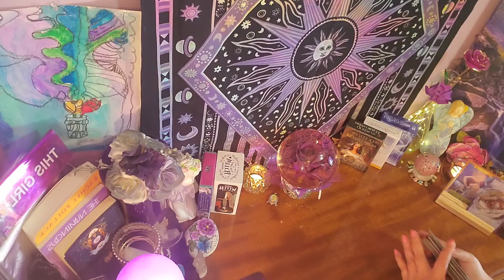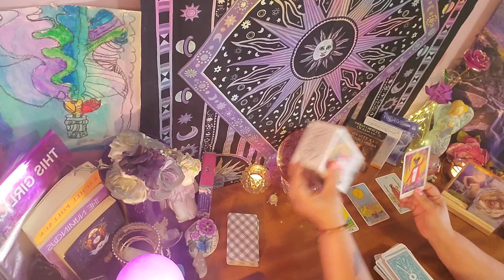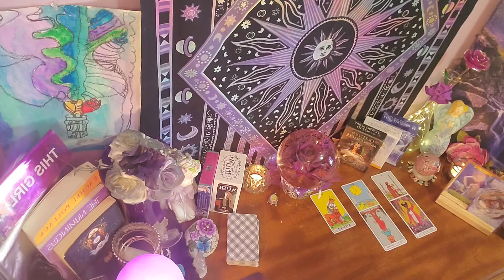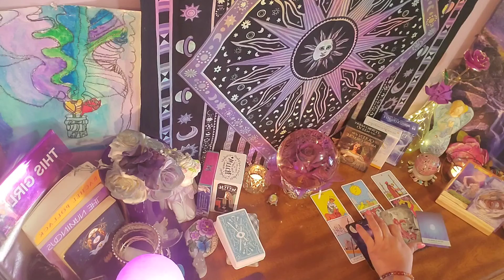Gemini May 2021 Guidance Tarot 05/10/21 - 05/16/21 ~ You are being guided!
You are being guided! ~ Gemini May 2021 Guidance Tarot 05/10/21 - 05/16/21

Stay Safe Samuel! We love you so much, and we are all so very proud of you! Thank you for keeping us all safe!

This is a general guidance reading for Gemini the week of 05/10/21 - 05/16/21. This guidance could offer help with your spiritual healing and growth, and possibly help you view your options in a different light. This guidance is meant to help you make more peaceful and loving decisions throughout your week.

or

Tips are always accepted and appreciated.